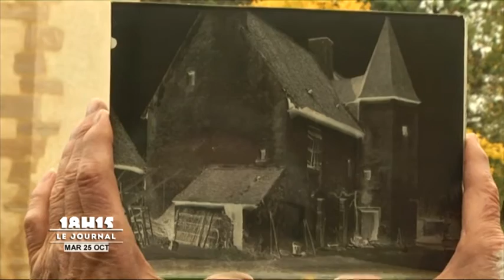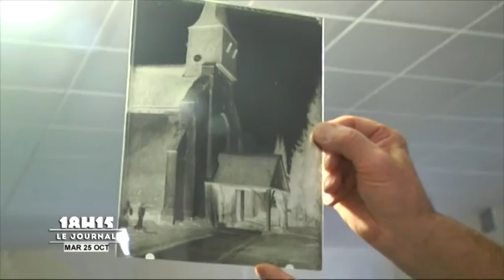Plaques photographiques : Zoom sur la passion de G. Aubry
Sites webs/blogs, copiez cette vidéo avec le bouton "Intégrer" !
 Passionné d'histoire, Gérard Aubry crée des passerelles entre le passé et le présent à travers ses vieilles plaques photographiques.